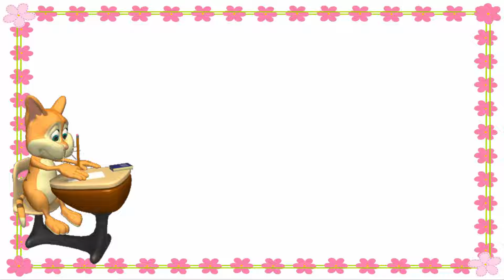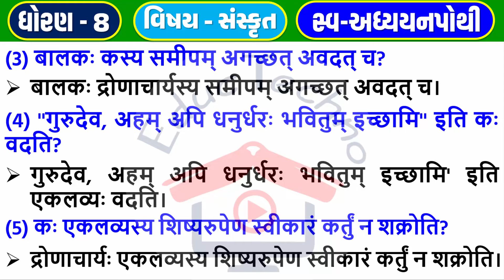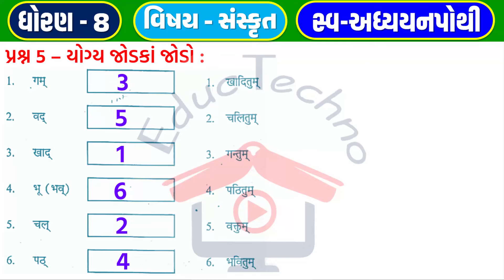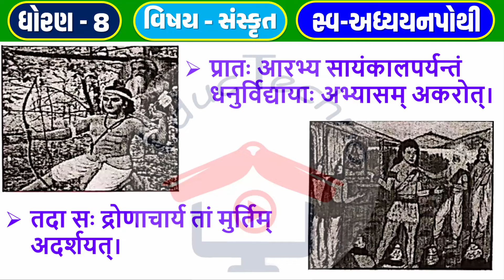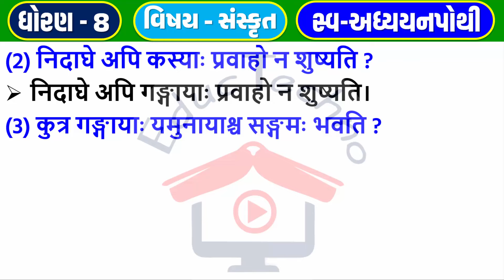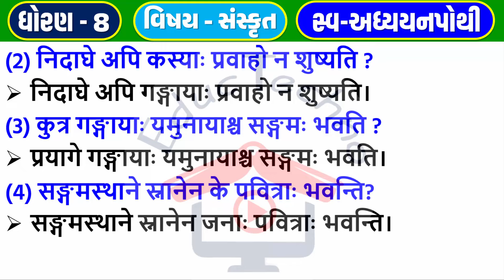dhoran 8 sanskrit swadhyay pothi path 3 | std 8 sanskrit ch 3 swadhyay pothi | dhoran 8 swadhya poth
dhoran 8 sanskrit swadhyay pothi path 3 | std 8 sanskrit ch 3 swadhyay pothi | dhoran 8 swadhyay pothi sanskrit ch 3

std 8 sanskrit sem 1 ch 3 swadhyay pothi
dhoran 8 vishay sanskrit part 3
std 8 sanskrit swadhyay pothi ch 3,
dhoran 8 sanskrit ch 3 swadhyay pothi,
std 8 sanskrit chapter 3 swadhyay pothi sem 1 bhag 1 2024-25,
dhoran 8 sanskrit part 3,
std 8 sem 1 sanskrit ch 3 swadhyay pothi
sanskrit std 8 sem 1 ch 3
ધોરણ 8 સંસ્કૃત પાઠ 3 સ્વાધ્યાયપોથી
sanskrit dhoran 8 part 1
std 8 sanskrit sem 1 ch 3 swadhyay
sanskrit swadhyay pothi dhoran 8
dhoran 8 vishay sanskrit
std 8 sem 1 sanskrit ch 3
std 8 sanskrit ch 3 sem 1 swadhyay pothi
dhoran 8 sanskrit pratham satra
std 8 sem 1 sanskrit ch 3 chitrpadani,
std 8 sanskrit swadhyay pothi ch 3 sem 1
dhoran 8 sanskrit swadhyay pothi path 3
std 8 sanskrit chapter 3 swadhyay pothi
dhoran 8 sanskrit part 3 swadhyay pothi
std 8 sanskrit path 1 swadhyay pothi
dhoran 8 sanskrit swadhyay pothi chapter 1
standard 8 sanskrit chapter 1
ધોરણ 8 સંસ્કૃત પાઠ 3 સ્વાધ્યાય પોથી
ધોરણ 8 સંસ્કૃત સ્વાધ્યાયપોથી પાઠ 3
ધોરણ 8 સંસ્કૃત સ્વાધ્યાય પોથી પાઠ 3
ધોરણ 8 સ્વાધ્યાયપોથી સંસ્કૃત
dhoran 8 sanskrit swadhyay pothi
સંસ્કૃત સ્વ અધ્યયન પોથી ધોરણ 8 પાઠ 3
સંસ્કૃત સ્વાધ્યાયપોથી ધોરણ 8 પાઠ 3
સ્વ અધ્યયન પોથી ધોરણ 8 સંસ્કૃત પાઠ 3
સ્વાધ્યાયપોથી ધોરણ 8 સંસ્કૃત પાઠ 3  आत्मश्रद्धायाः प्रभावः
સંસ્કૃત ધોરણ 8 સ્વાધ્યાયપોથી
dhoran 8 sanskrit path 3 swadhyay pothi
standard 8 sanskrit chapter 3 swadhyay pothi
dhoran 8 swadhyay pothi sanskrit part 3
std 8 sanskrit chapter 3 sem 1
std 8 sanskrit ch 3 sem 1
sanskrit std 8 sem 1 ch 3 swadhyay pothi
dhoran 8 sanskrit chapter 3 swadhyay pothi
dhoran 8 sanskrit paath 3
dhoran 8 sanskrit swadhyay pothi part 3 sem 1
dhoran 8 sanskrit swadhyay pothi path 3 sem 1
std 8 sanskrit swadhyay pothi path 3
dhoran 8 swadhyay pothi
ધોરણ 8 સંસ્કૃત પાઠ 3 સ્વાધ્યાયપોથી ભાગ 2
dhoran 8 sanskrit swadhyay pothi paath 3
std 8 sanskrit swa adhyayan pothi ch 3
ધોરણ 8 સંસ્કૃત સ્વ અધ્યયન પોથી પાઠ 3
sanskrit dhoran 8 swadhyay pothi part 3
swadhyay pothi dhoran 8 sanskrit
sanskrit swadhyay pothi dhoran 8 part 3
std 8 swadhyay pothi sanskrit
std 8 Sanskrit swadhya pothi
std 8 ch 3 sanskrit
std 8 sanskrit chapter 3 swa adhyayan pothi
sanskrit std 8 swa adhyayan pothi
swa adhyayan pothi dhoran 8 sanskrit path 3
ધોરણ 8 સ્વ અધ્યયન પોથી સંસ્કૃત પાઠ 3
std 8 sva adhyayanpothi sanskrit ch 3
swa adhyayan pothi std 8 sanskrit chapter 3
dhoran 8 swadhyay pothi sanskrit chapter 3
sanjay patel std 8 sanskrit
dhoran 8 sanskrit swadhyay pothi solution part 3
dhoran 8 vishay sanskrit swadhyay pothi part 3
sanskrit swadhyay pothi std 8
std 8 sanskrit chapter 3 swadhyay pothi solution
std 8 swadhyay pothi sanskrit ch 3
std 8 vignan ch 3 swadhyay pothi
swa adhyayan pothi dhoran 8 sanskrit ch 3
swadhyay pothi sanskrit dhoran 8
sanskrit dhoran 8 swadhyay pothi
dhoran 8 sanskrit sva adhyayanpothi
std 8 sanskrit ch 3 sva adhyayanpothi
dhoran 8 sanskrit sva adhyayanpothi part 3
સંસ્કૃત સ્વ અધ્યયન પોથી ધોરણ 8 પ્રકરણ 3